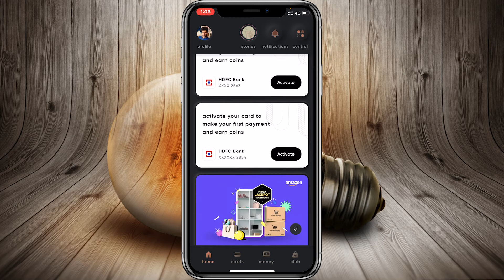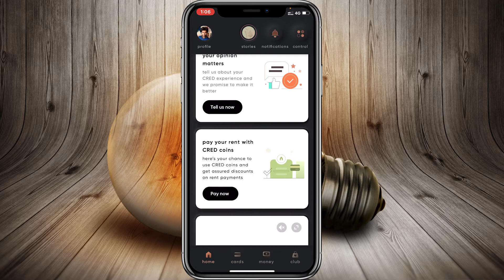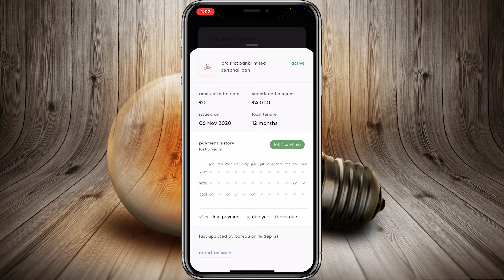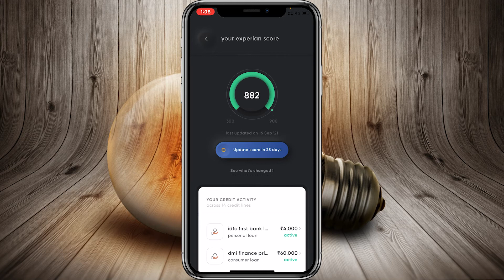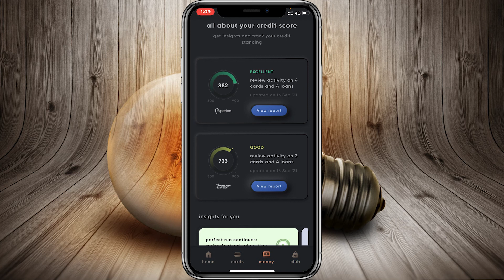💥CRED App || How to Check CIBIL Score for Free - Online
How to check your CIBIL Score for free? Generate Free Credit Score Report online from CIBIL Website.

Intel Core i7-10700k(8C/16T)
Lg Ultragear144hz Monitor
Corsair LPX Ram 3200mhz
Deepcool Gammaxx 400 Pro
MSI MPG z490 Gaming Plus
Ant Esports 320TG(Cabinet)
WD SSD 500GB nvme
Seagate 2 TB HDD
Antec 750W PSU
Tp-Link Archer A6 Router
Mi 4C Router Router
Hyper X cloud Stinger
Mouse Logitech G402
Logitech G213 Keyboard
Mouse Pad(MP80)
Logitech C920 HD Pro Webcam
Maono AU-A04 Microphone Kit
Redgear MP80 Speed(Mouse Pad)
Elgato Game Capture HD60 Pro
Luminous RC 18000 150 Ah
Luminous Zolt 1100V Inverter
Luminous Inverter & Battery Combo